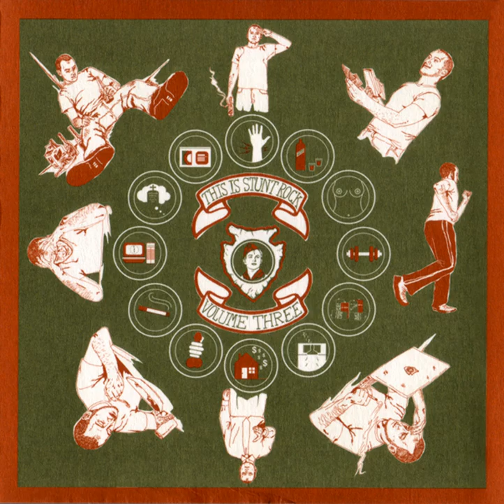"Soundtrack for nonexistent / imaginary midwest underground hardcore electronic scene."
"Soundtrack for nonexistent / imaginary midwest underground hardcore electronic scene." · Stunt Rock · Stunt Rock

This is Stunt Rock Vol. 3